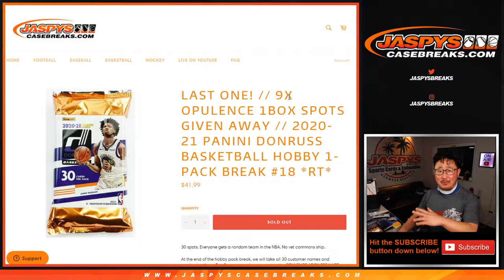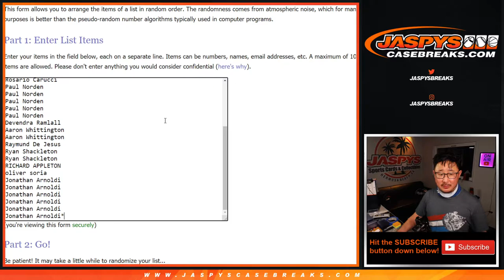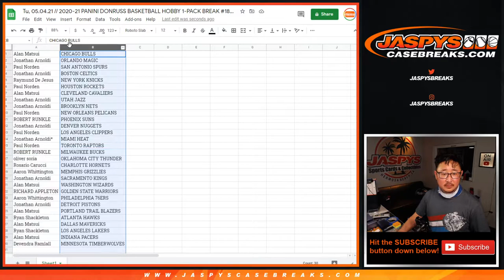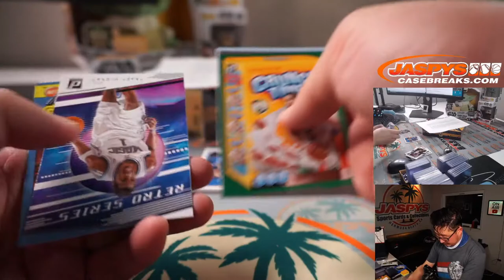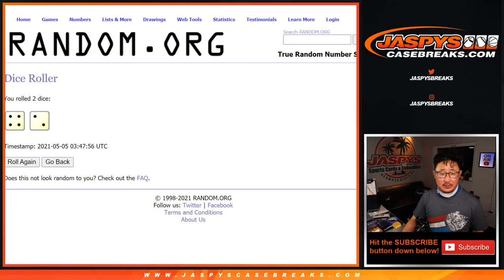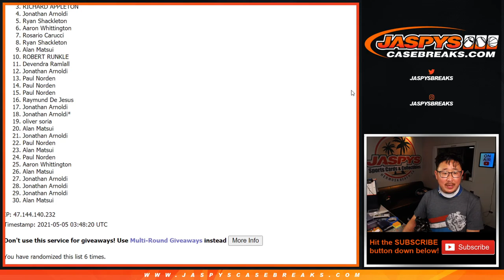Tu, 05.04.21 // 2020-21 PANINI DONRUSS BASKETBALL HOBBY 1-PACK BREAK #18 *RT*